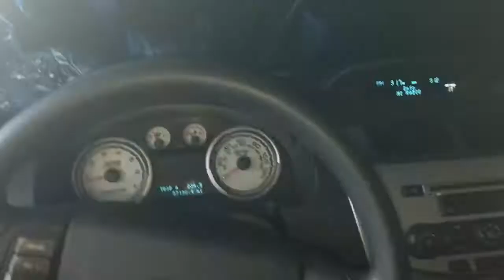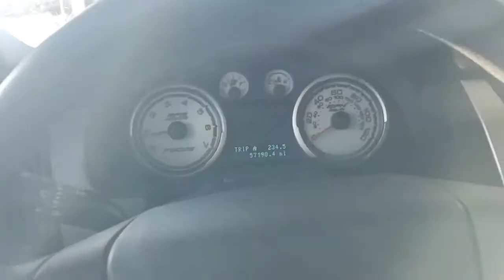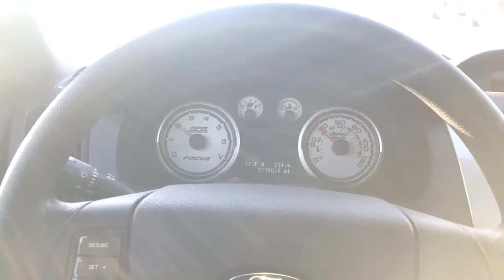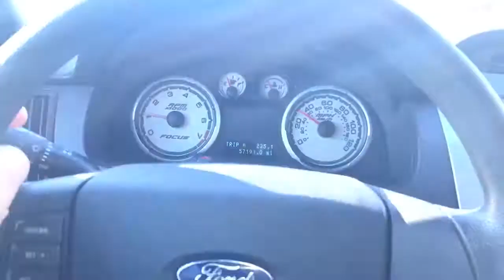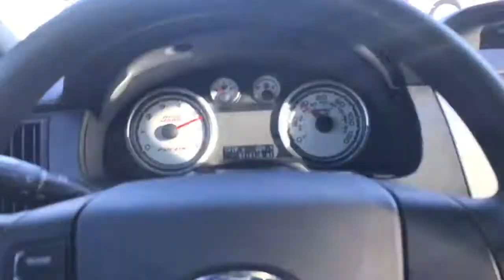2010 Ford Focus driving